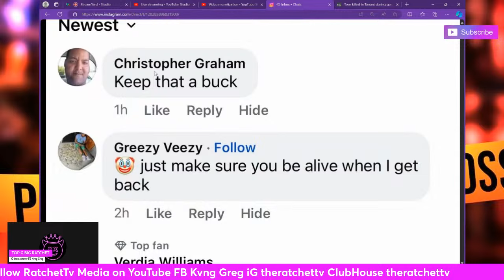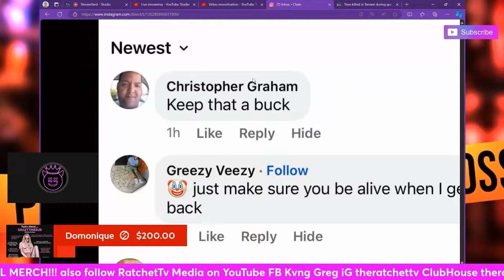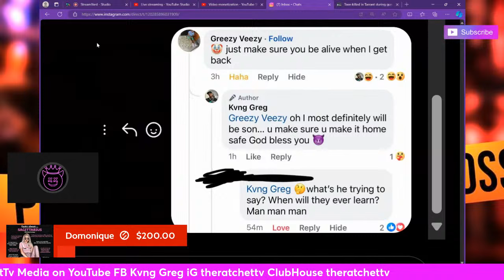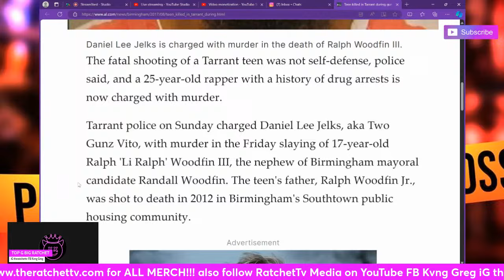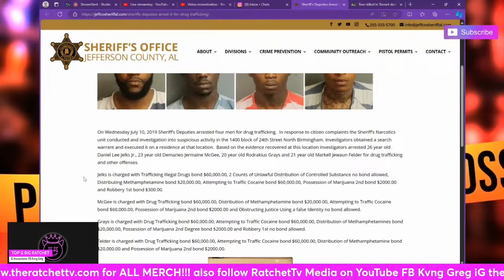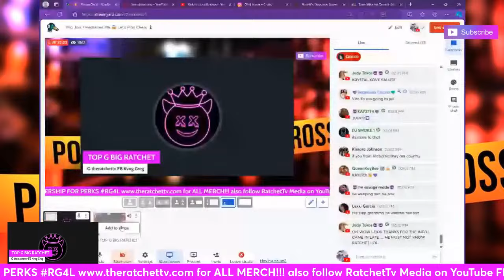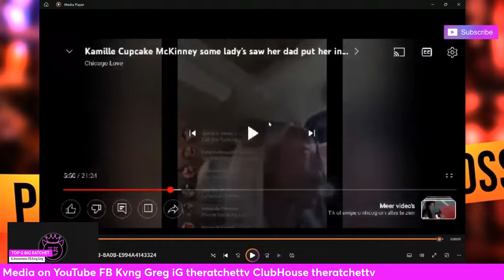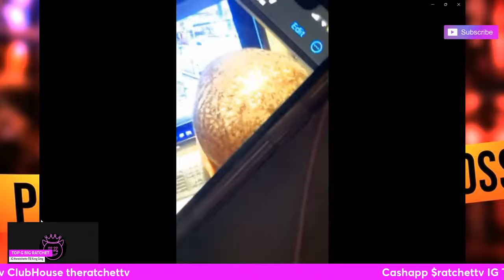Vito Just Threatened Me 😱 Let’s Play Chess ♟️